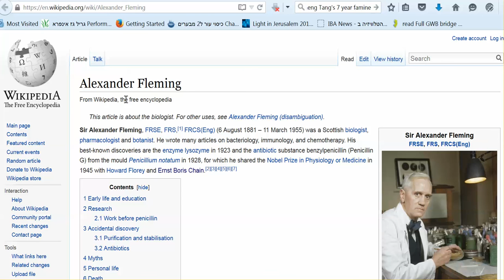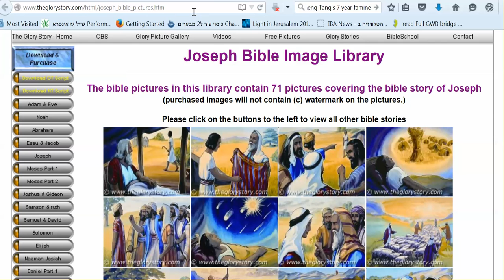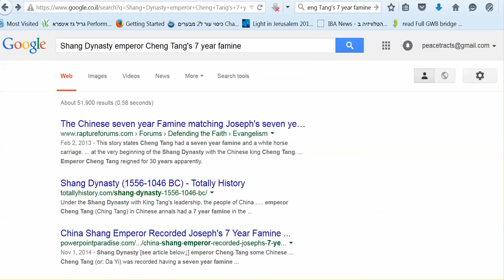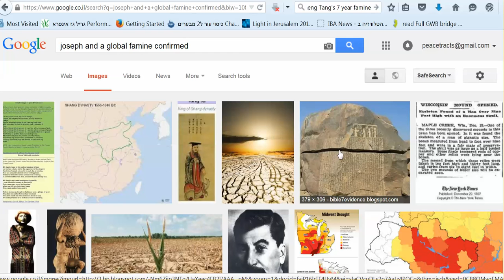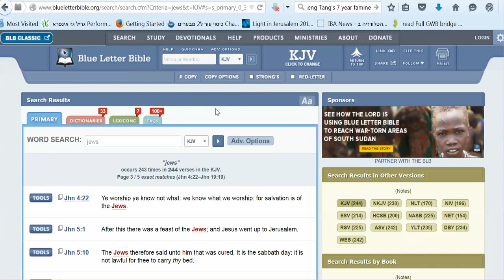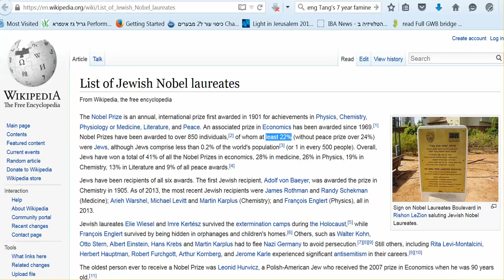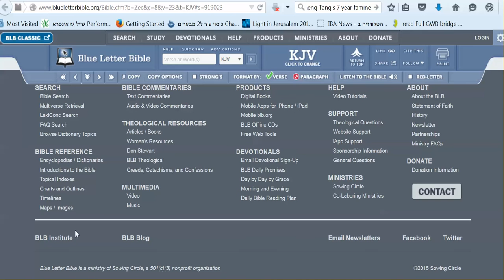Why you should love Jews even if you hate them!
Why is the world so anti jewish? is it because the world is self loathing? that humans hate themselves so much they wish to kill anyone that helps

If you are reading this it is because you are alive and that is not just due to your mother but to a Jew or two. Ernst Chain made antibiotics therapeutically possible while the non-Jew Flemming did nothing with the discovery.  Joseph in the Bible with the multicolored coat is credited with orchestrating the survival of the known world as far as Asia as the world wide famine that Joseph aliveated save the lives of countless millions of people, Billions today would not be alive if it were not for Joesph and Billions more would not be alive for the Jew Ernst Chain.

Please prayerfully consider supporting this work to bring hope to the world.

Love Revolution is the name of the Global Revolution that is coming from Jerusalem by The Kingdom of David. The name Love Revolution is chosen for several reasons. Love is the most powerful force in the universe and global revolution is what is required for any hope of real change.

The Kingdom of David and The Upwards Movement Presents
A Global Love Revolution coming from Jerusalem

love revolution, loverevolution, love revolution